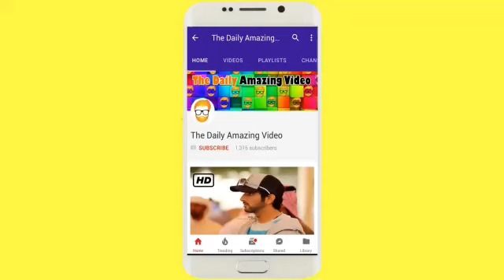Sheikh Hamdan Crown Prince Of Dubai